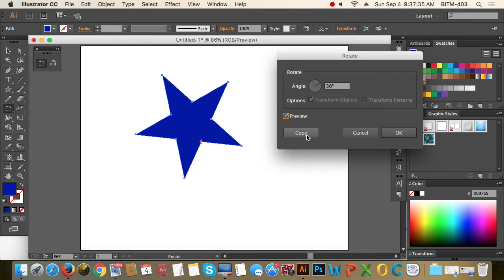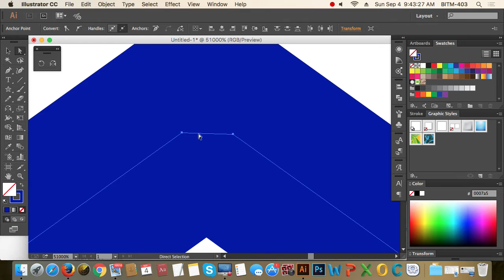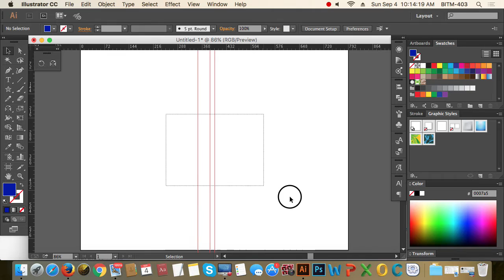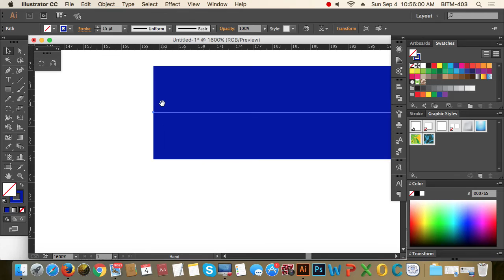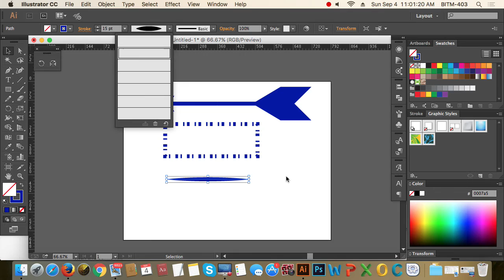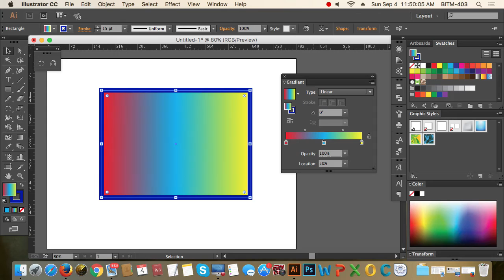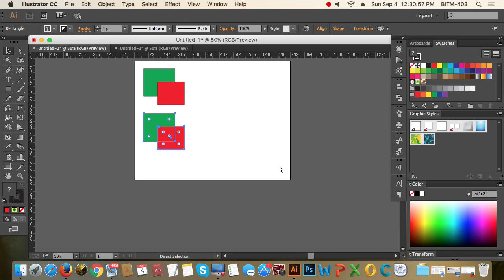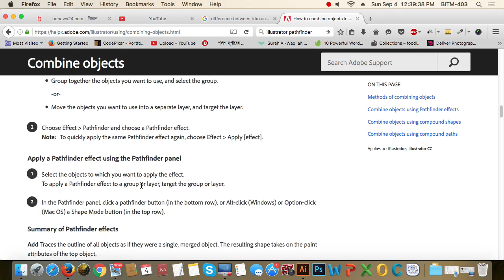3rd Class Batch 21